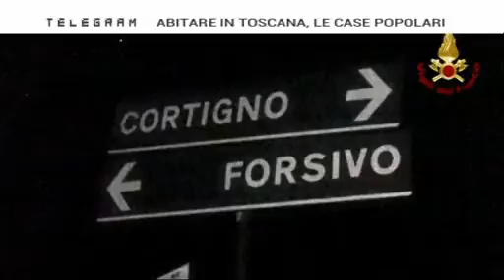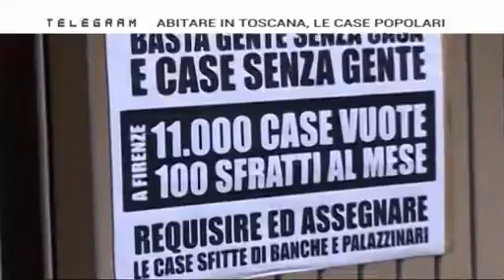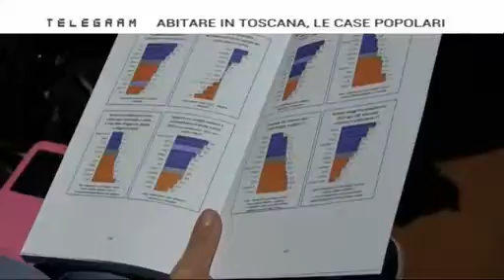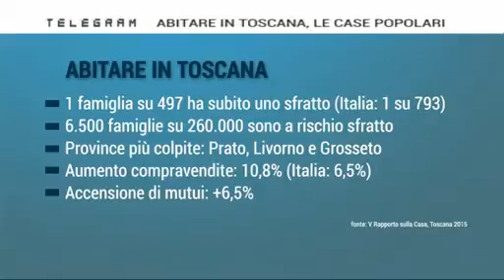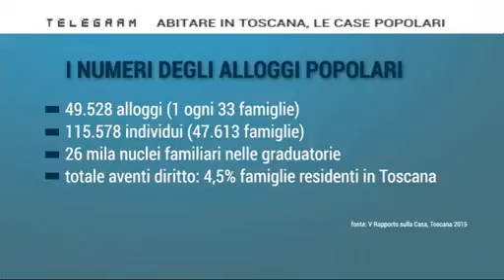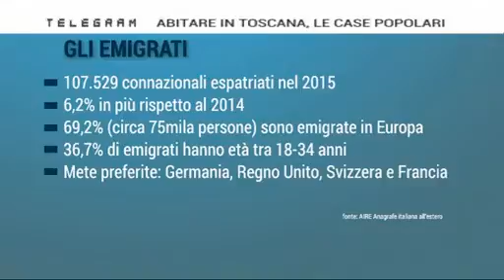TELEGRAM Lunedì 31.10.2016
TELEGRAM 31 OTTOBRE 2016